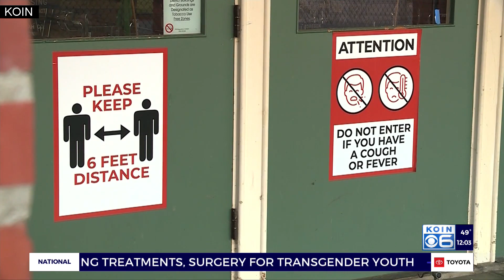COVID cases confirmed in Portland, Lake Oswego schools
School officials in both Portland and Lake Oswego confirmed positive COVID-19 cases at schools in their districts.